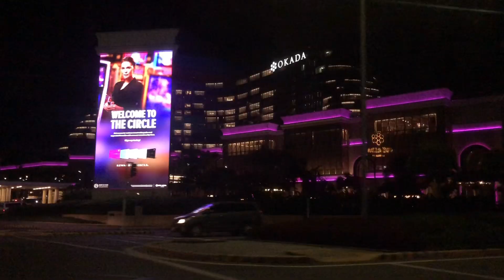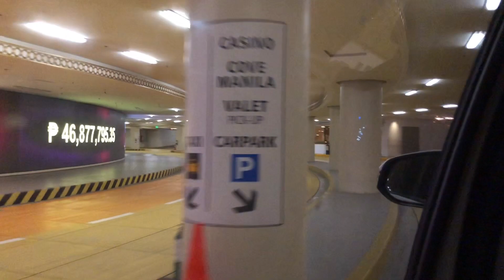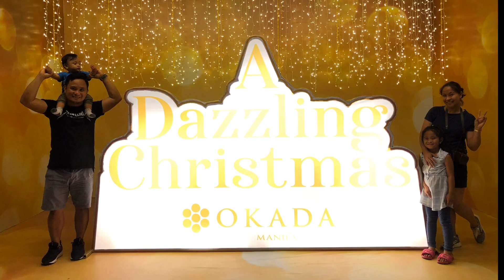Okada Manila - The Fountain | Dancing Fountain | FilKiwi Family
Okada Manila is a casino resort and hotel complex located on the Entertainment City gaming strip in Parañaque, Metro Manila, Philippines.

A large central fountain, dubbed as "The Fountain" is the centerpiece of the casino resort complex spanning 37,464 square meters (403,260 sq ft) and costs US$30 million. The Fountain is dubbed as the largest multicolor dancing fountain in the world.